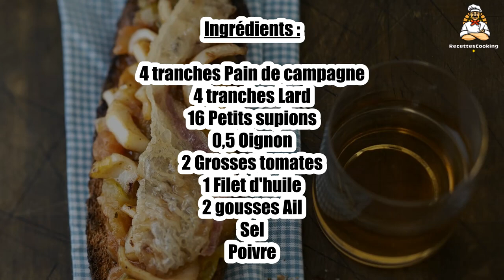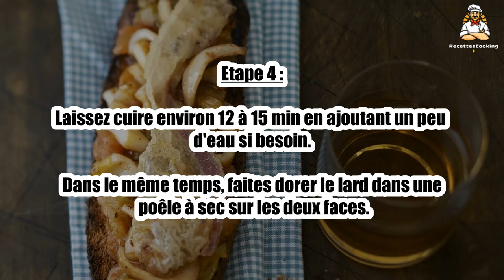Recette : Bruschetta supions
Bonjour à tous, aujourd’hui recettescooking.com vous présente la recette suivante : Bruschetta supions

TEMPS TOTAL : 40 min
Préparation : 20 min
Cuisson : 20 min

Ingrédients :

4 tranches Pain de campagne
4 tranches Lard
16 Petits supions
0,5 Oignon
2 Grosses tomates
1 Filet d'huile
2 gousses Ail
Sel
Poivre

Etape 1 : Faites griller les tranches de pain quelques minutes au grille-pain et frottez-les avec une gousse d'ail fendue en deux.

Etape 2 : Faites griller les tranches de pain quelques minutes au grille-pain et frottez-les avec une gousse d'ail fendue en deux.

Etape 3 : Dans une poêle, faites fondre l'oignon avec un peu d'huile d'olive.

Ajoutez les supions en morceaux, l'ail, les dés de tomates. Salez et poivrez.

Etape 4 : Laissez cuire environ 12 à 15 min en ajoutant un peu d'eau si besoin.

Dans le même temps, faites dorer le lard dans une poêle à sec sur les deux faces.

Etape 5 : Répartissez la préparation sur les tartines et servez-les surmontées du lard grillé.

00:00 Recette : Bruschetta supions
00:20 Informations sur le temps de cuisson
00:32 Ingrédients
00:46 Etape 1 : Bruschetta supions
01:00 Etape 2 : Bruschetta supions
01:16 Etape 3 : Bruschetta supions
01:29 Etape 4 : Bruschetta supions
01:43 Etape 5 : Bruschetta supions